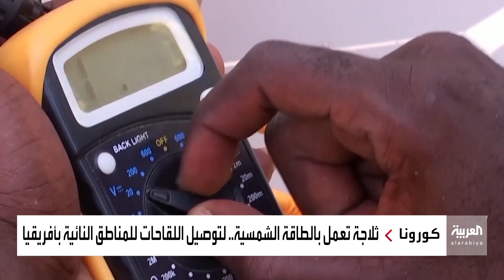ثلاجة تعمل بالطاقة الشمسية لتوصيل لقاحات كورونا للمناطق النائية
كحل لتوصيل اللقاحات ضد فيروس كورونا للمناطق النائية في القارة الإفريقية.. ابتكار جديد.. ثلاجة تعمل بالطاقة الشمسية لتوفر طاقة ميسورة التكلفة